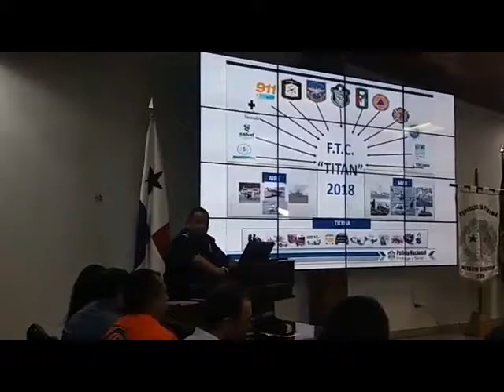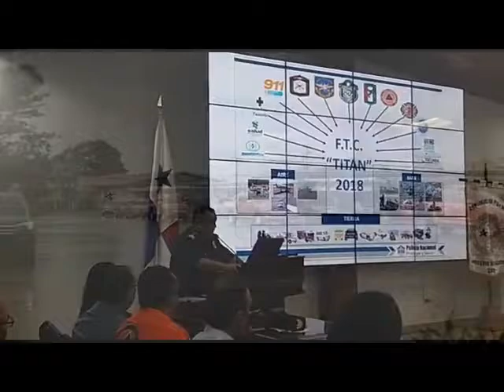Inicia el Operativo Verano Seguro 2018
FTC, Panamá